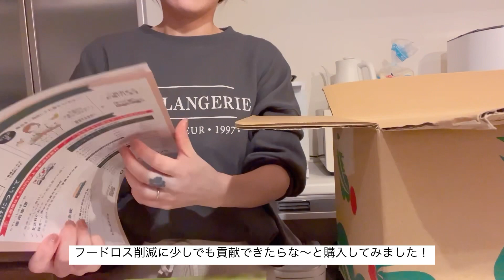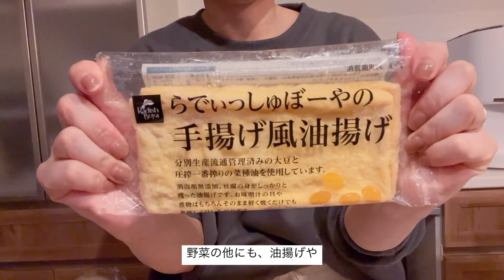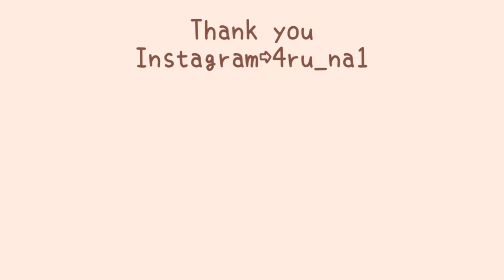『1児ママvlog』平凡な休日🥣朝の準備時間⏰家族でスタバ☕️🍩フードロス削減らでぃっしゅぼーや📦🍅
ワーママの平凡な休日動画です
フードロス削減の為野菜購入
紹介してます💁🏻‍♀️🤍

ロスレスブーケ💐
FLOWER☞
招待コード［CLAN］